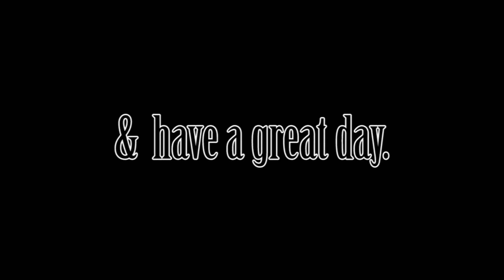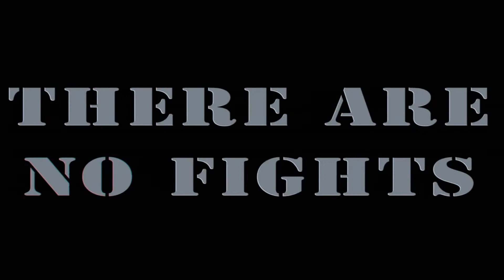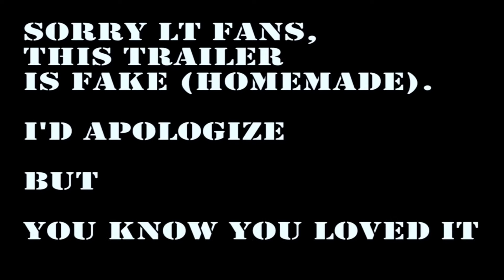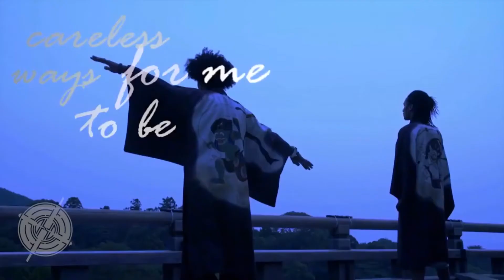The Beautiful Dance Of Les Twins - Best Dance The Of The World